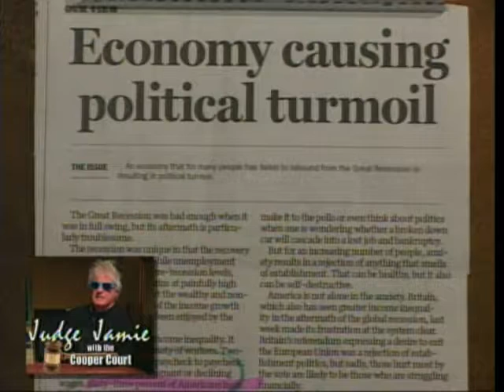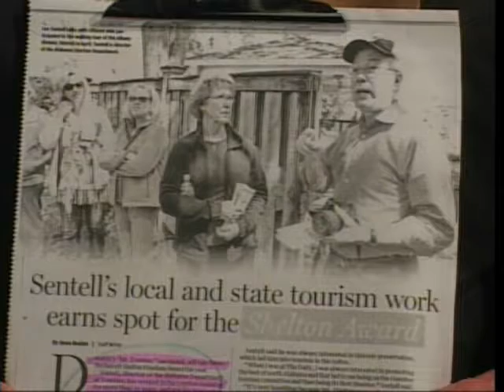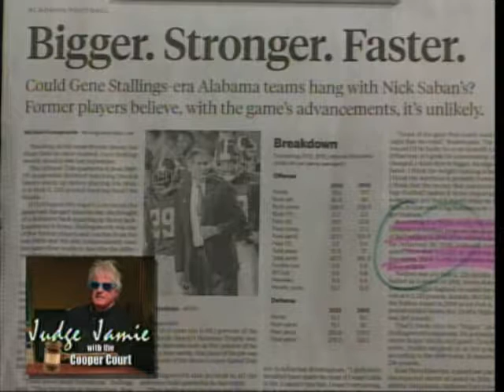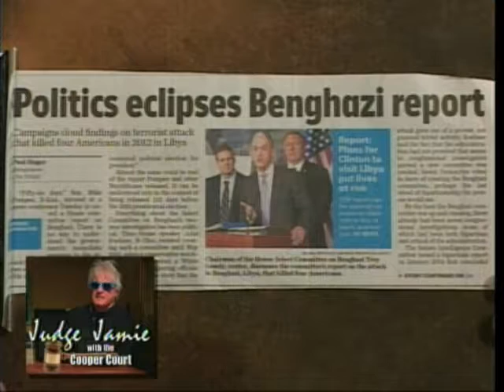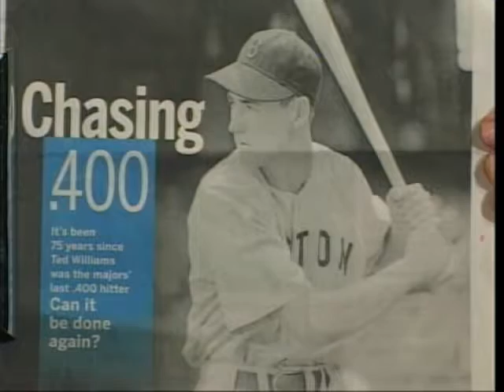Judge Jamie part 1 6 29 16